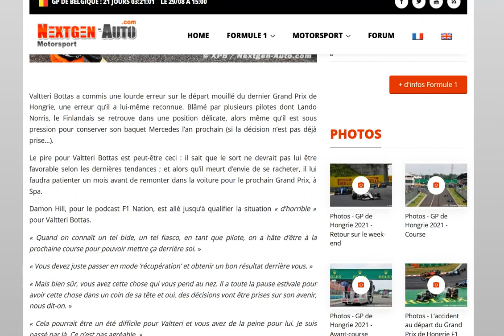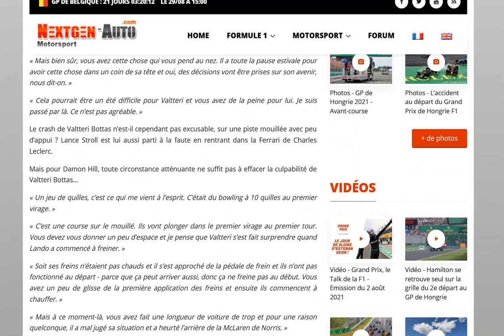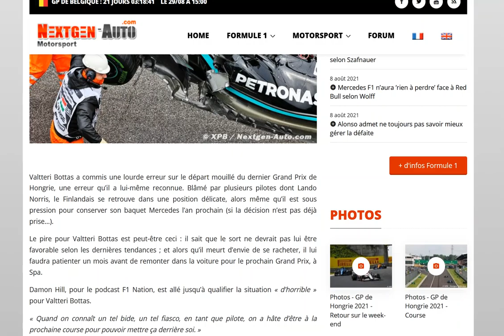Suite à sa partie de bowling, Damon Hill pense que Bottas va passer un été horrible !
La décision concernant Bottas va bientôt tomber !